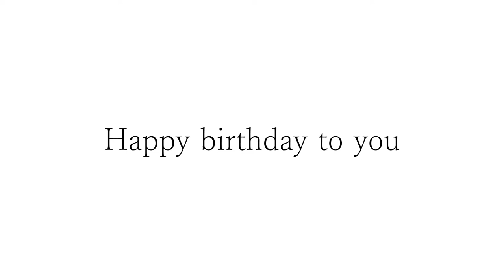カッコいいギター教室「悦郎さんお誕生日おめでとうございます」